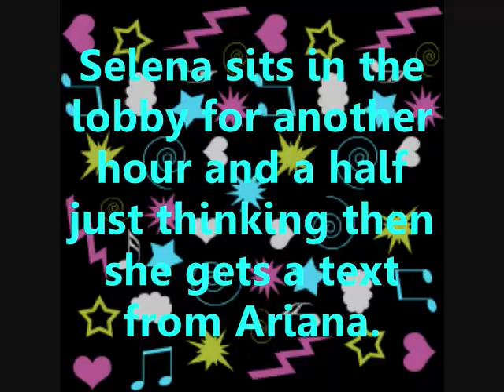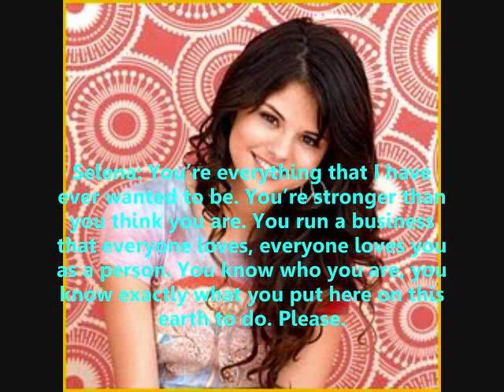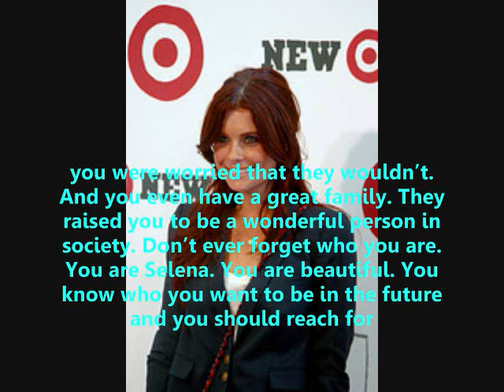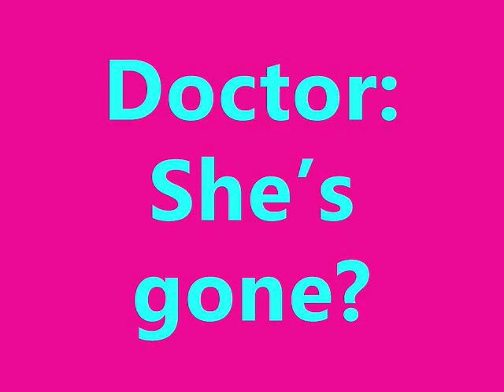One of the Boys: (A Nelena Story) Part 60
I'm really not liking the comments that I am getting becuz they are slowly decreasing!